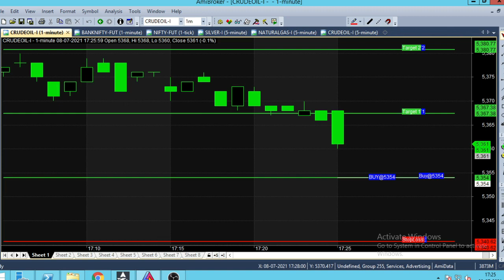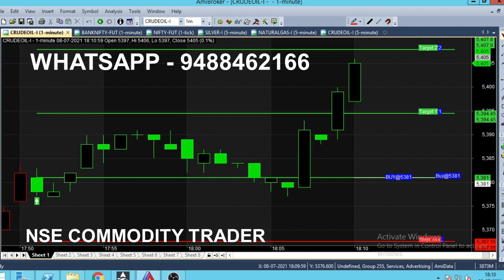Crude Oil 5 Pm Strategy Analysed in Live Market | Easy to Trade in Evening Market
Crude Oil 5 Pm Strategy Analysed, Easy to Trade, Evening Market analysis.

We are analyzing Crude Oil at 5 pm Evening Market during those time market is price for movement good volatile simultaneously so at that time trading in commodity has become more simple and easy anyone can trade by using this method.

⏱️⏱️TIMECODES⏱️⏱️
0:00​ - Intro
0:30 - Sell Crude Oil
1:00 - Why 5 Pm Market
2:00​ - 5 Minute Trading
3:00​ - Buy Trend
4:00​ - Within 20 Minutes